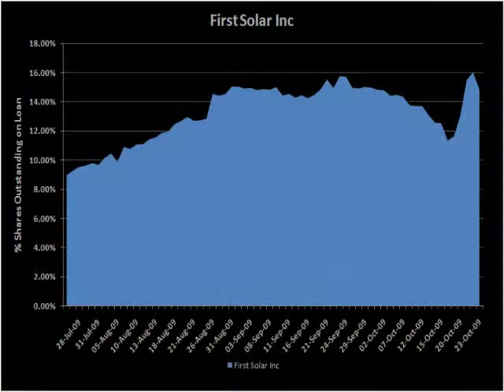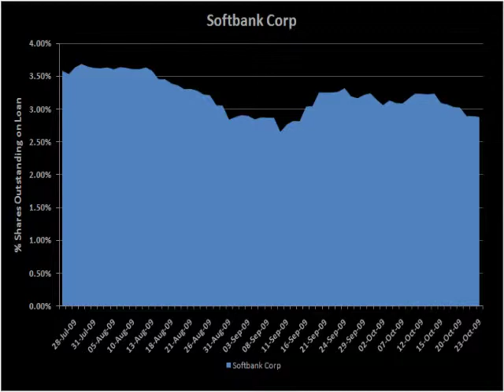DXTV #69 | SAP, First Solar, Dun & Bradstreet